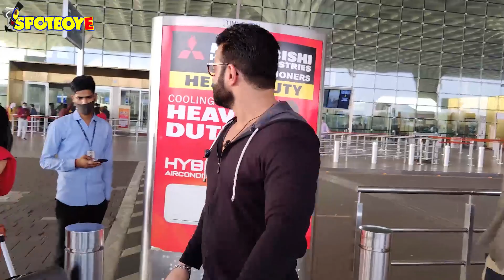Nikki Tamboli & Karan Patel snapped at the Airport | SpotboyE